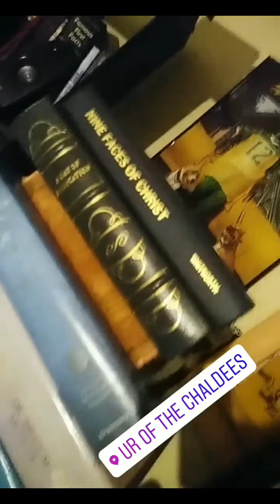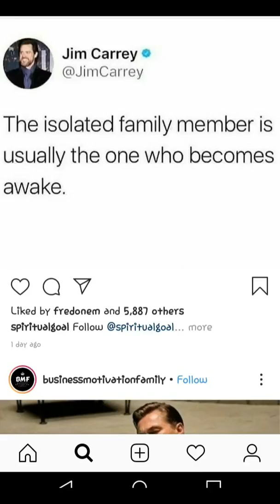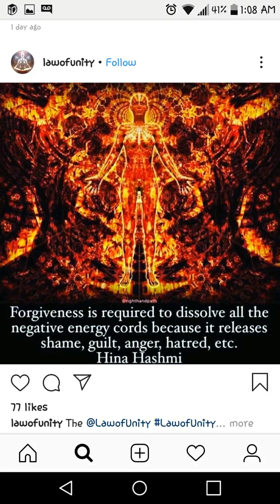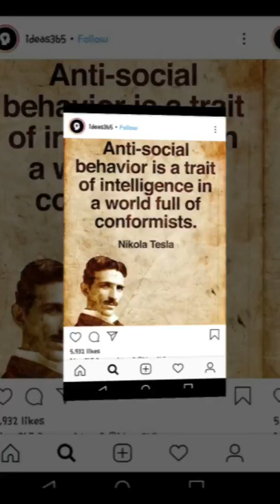Acts 13:47a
1 corinthians 7-8
1 corinthians 1:19
1 corinthians 2:1-13
We are not here by some joke or attempt to lead the saint astray. This is my life and testimony in love..